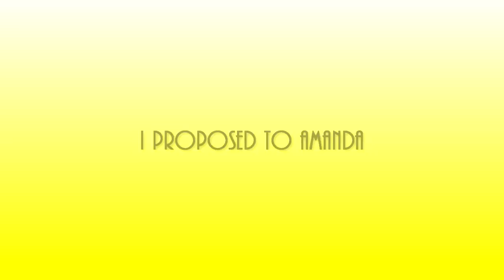Boat rentals, Magic Kingdom Parade, Wishes from Bay Lake Tower: Engagement Weekend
Renting a boat on Bay Lake and Seven Seas Lagoon, Magic Kingdom parade and Wishes fireworks from Bay Lake Tower 1 bedroom suite, park view, off season.

This is an edited clip from 45 minutes of footage taken with a Panasonic HD camcorder on the weekend my wife and I got engaged, April 24th, 2010. Amanda was definitely on to me when a Disney cast member gave us a special gift and lead us to the VIP elevator to take us to the top floor of Bay Lake Tower to watch the Magic Kingdom fireworks, oh and do that whole proposing thing too. FYI booking a room there does not give you access; you need to be a Vacation Club member or proposing to someone.